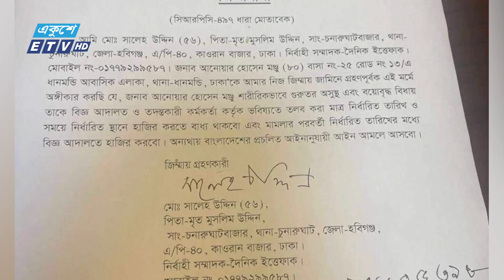12:55 PM News || দুপুরের সংবাদ || 18 September 2024 || ETV News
12:55 PM News || দুপুরের সংবাদ || 18 September 2024 || ETV News